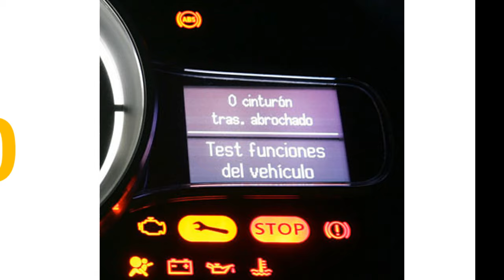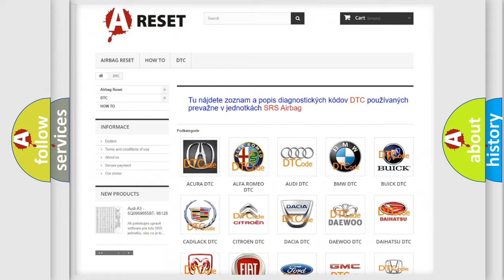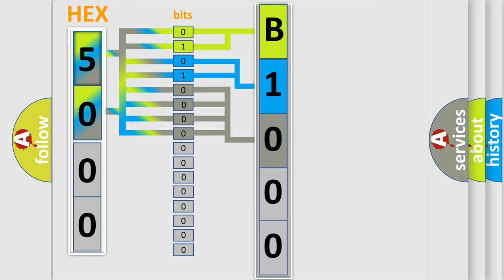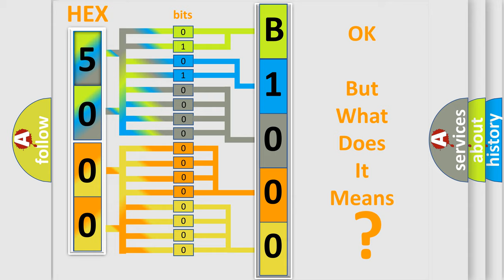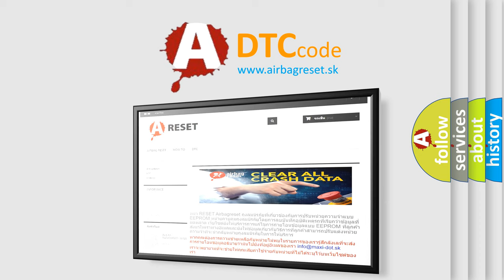DTC Hummer B1000-2B Short Explanation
Contents:
0:21 Basic DTC analysis according to OBD2 protocol standard.
1:48 Insight into programming
2:58 A diagnostically understandable description of the Diagnostic Trouble Code
3:05 Basic error definition

Make:
HUMMER
Code:
B1000 2B
Definition:
Data Circuit Message
Description:
Key on,and the PCM detected that invalid or Missing Data from the Function Read Vehicle Speed was received on the SCP data bus.Note: Network codes occur during module-to-module communication failures.Invalid and Missing data network faults are outlined
Cause: